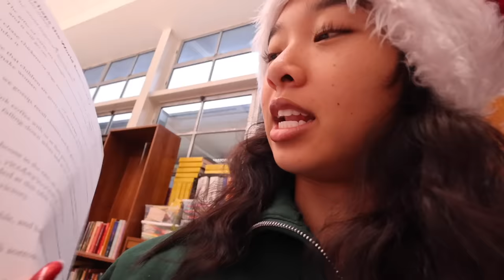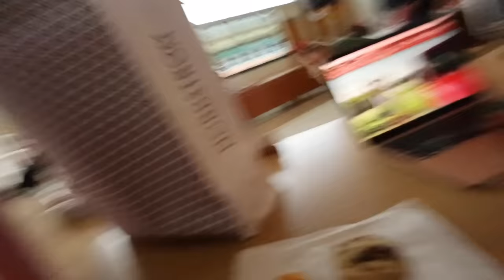LAST DAY OF SCHOOL… before winter break | Vlogmas Day 21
happy vlogmas day 21! ♥️🍦 LAST DAY OF SCHOOL BEFORE BREAK… FINALLY!! so grateful to have had a great last day + now it’s the start of winter break🥰 hope you all have an amazing winter break & get all the rest bc you deserve it!!

100% of the proceeds goes to charity!!

stay positive!
xoxo, nicole